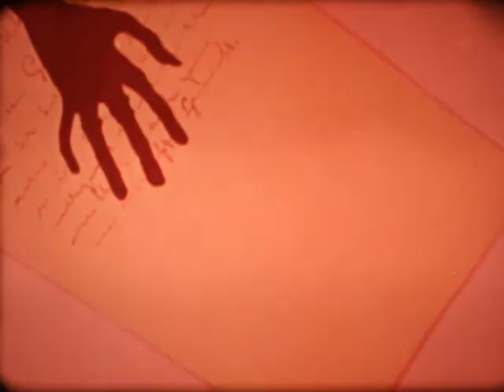Lotte Reiniger "The Rose and the Ring" (16mm)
1979. Directed by Lotte Reiniger and Patricia Martin.
Produced by Gordon Martin and Associates for CBC Television.

"Based on the William Thackeray novel of the same name. The story is one of the struggle between good and evil, set in fairy-tale kingdoms of the middle ages in Europe. After a battle and many near-disasters, the forces of good prevail, and the prince and princess live happily ever after." (bcdb.com)